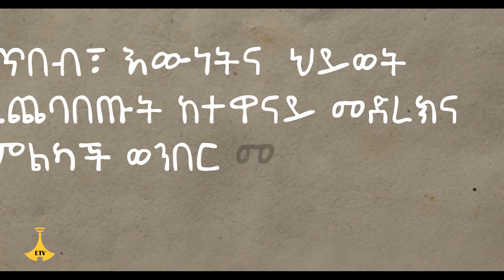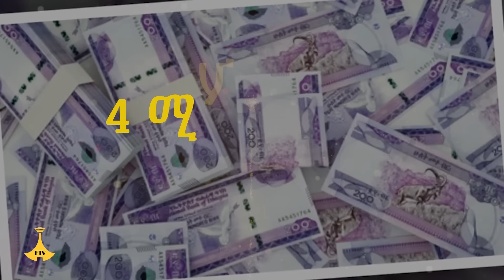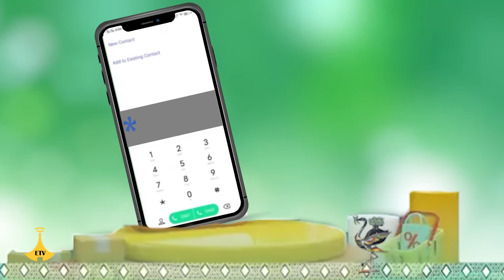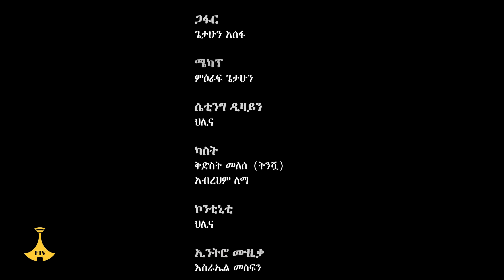በመሀል ምዕራፍ 2 ክፍል 17- ″አስቴርን ፍለጋ″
በመሀል ምዕራፍ 2 ክፍል 17 -″አስቴርን ፍለጋ″ EtvEntertainment EbcEntertainment Ethiopian Ebc meznagna #